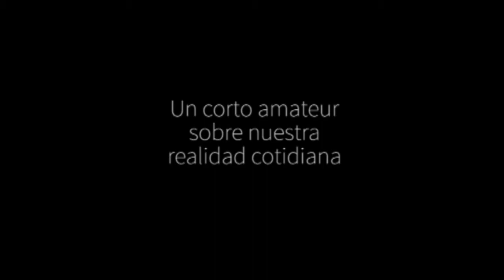El nacimiento de la ilusión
Un corto surrealista sobre nuestra realidad cotidiana
Dirección y cámara: Álvaro Arnaiz
Actriz principal: Lisa Odette Butean
Música: Mozart sonata nº12 en Fa mayor interpretada por Roberto Urbay